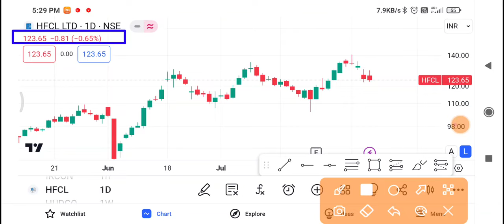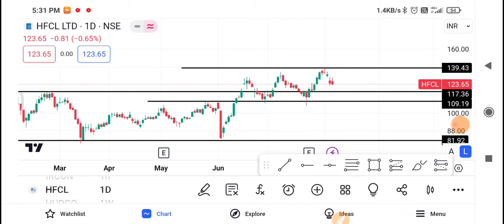Hfcl Share Latest News | Hfcl Share news today | Hfcl Share price today | Hfcl Share Target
1-) hfcl Share
2-) HFCL share news today
3-) HFCL share latest news
4-) HFCL share price
5-) HFCL share analysis
6-) HFCL share price today